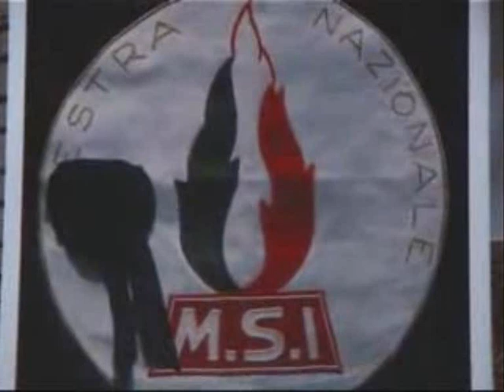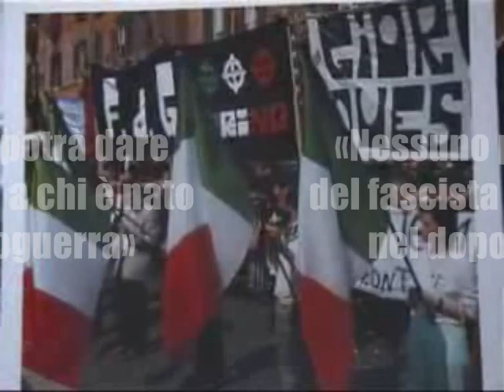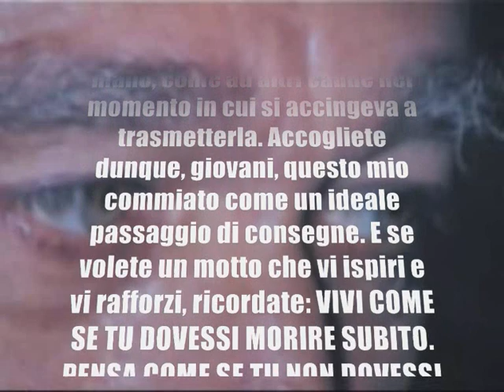OMAGGIO A GIORGIO ALMIRANTE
[22 maggio 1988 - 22 maggio 2009]. A 21 anni dalla sua scomparsa un omaggio a ricordo con onore per Giorgio Almirante, PER CHI NON HA TRADITO. E' stato il più grande esponente del Movimento Sociale Italiano, partito politico da lui fondato il 26 dicembre 1946, insieme ad altri reduci della Repubblica Sociale Italiana. «VIVI COME SE TU DOVESSI MORIRE SUBITO. PENSA COME SE NON DOVESSI MORIRE MAI ». Ciao Giorgio, noi non ti dimenticheremo mai!